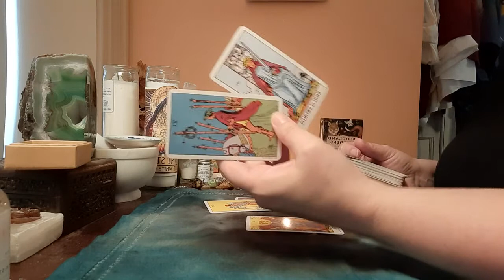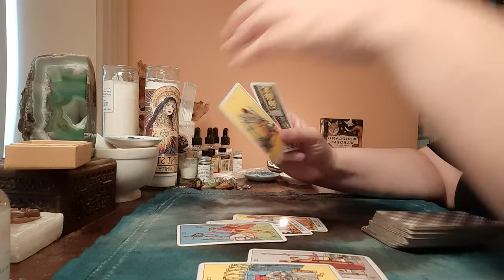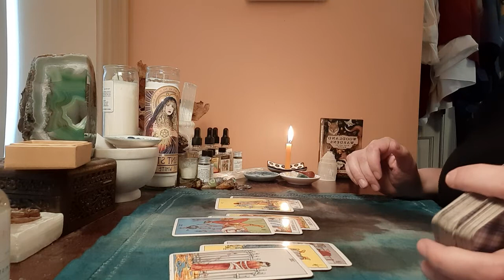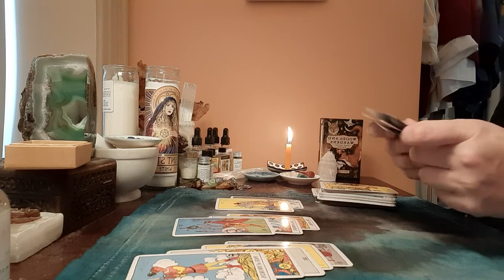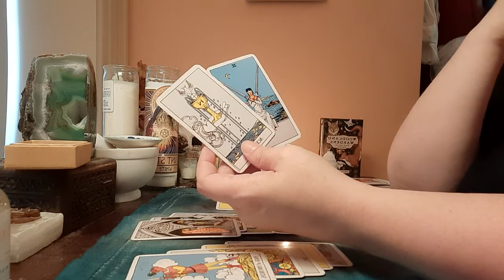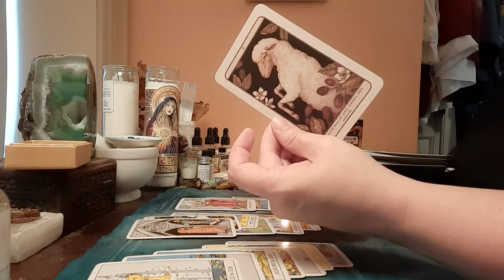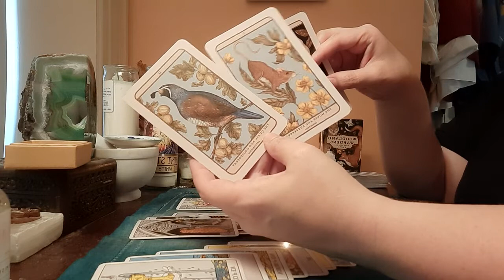LIBRA - Emerging into what you want - WEEKLY - June 6-10